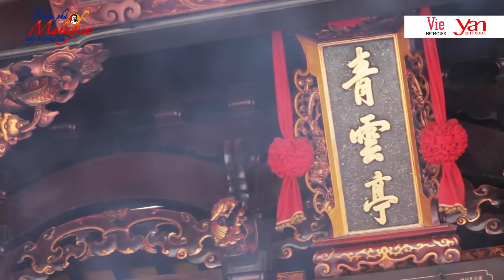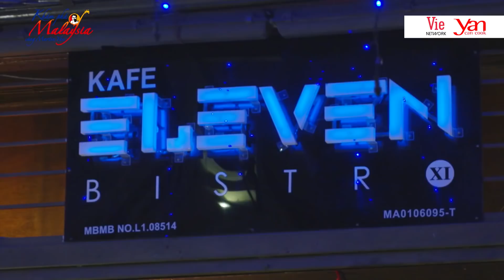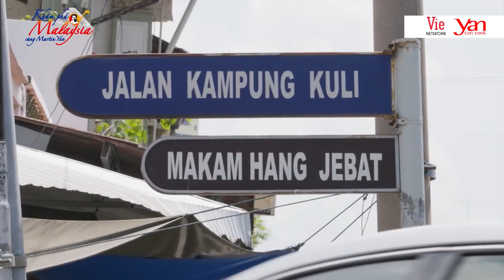Vua Đầu Bếp Martin Yan - Yan Can Cook Tập 3 - Tròn Mắt Với Dây Chuyền Sản Xuất Bánh Quy Siêu Đỉnh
Vua Đầu Bếp Martin Yan - Yan Can Cook Tập 3 - Tròn Mắt Với Dây Chuyền Sản Xuất Bánh Quy Siêu Đỉnh | Khám Phá Malaysia | Malaysia Food

Theo chân hành trình khám phá ẩm thực của Vua Đầu Bếp Martin Yan tại

Chương trình "Khám phá Malaysia cùng Martin Yan", đầu bếp Martin Yan muốn độc giả trải nghiệm cuộc sống thôn quê và thưởng thức những món đặc sản của Malaysia.

📣 Hệ thống kênh truyền hình giải trí VieNetwork  hàng đầu